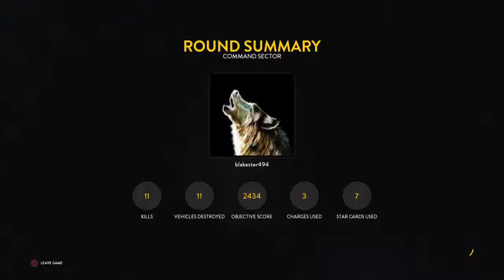STAR WARS™ Battlefront™